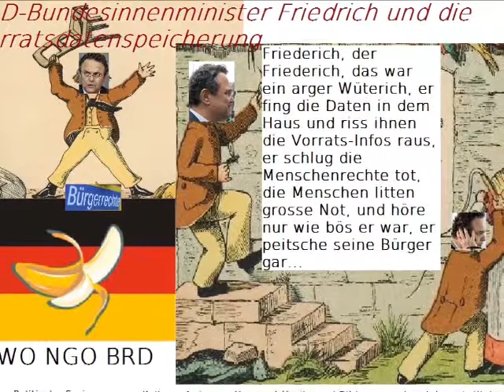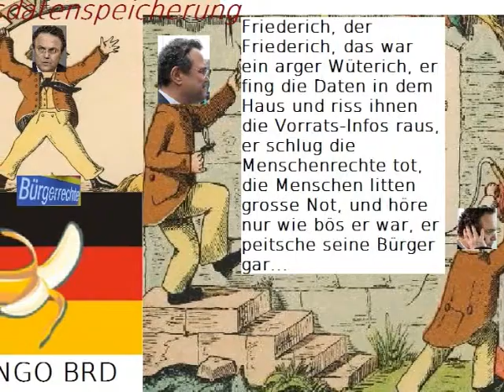Friederich der Friederich und die Vorratsdatenspeicherung Wake News Radio.wmv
Wake News Radio informiert! 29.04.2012